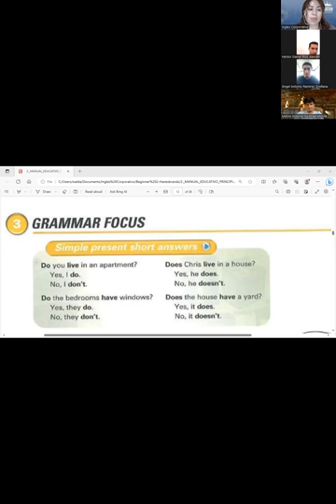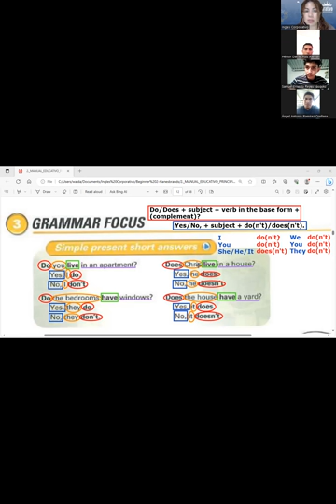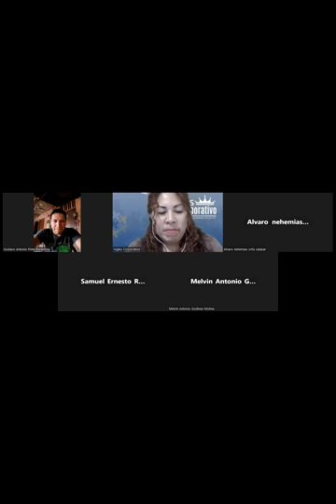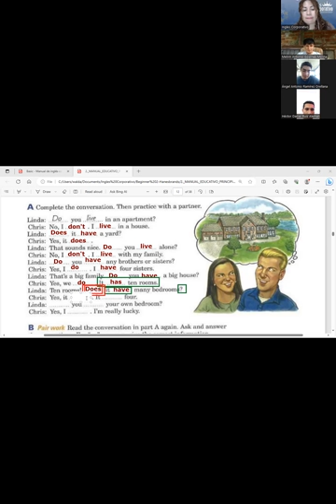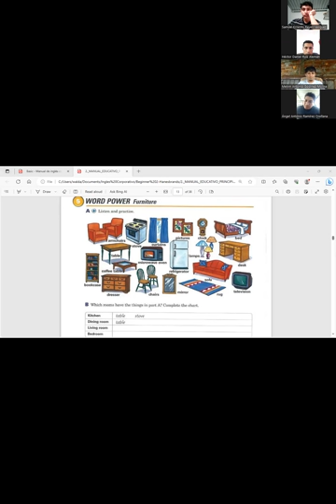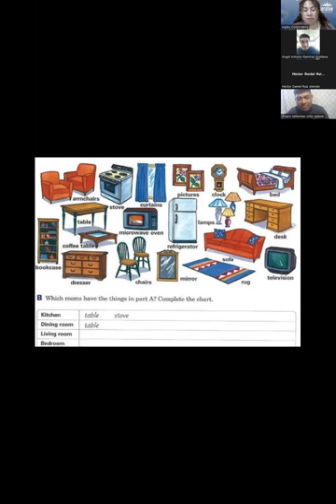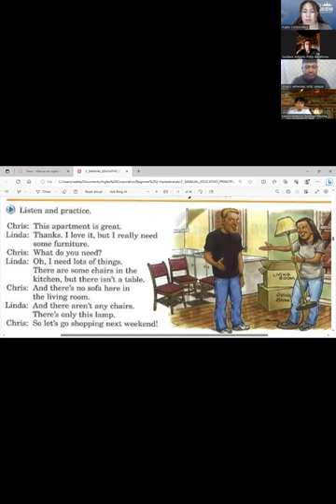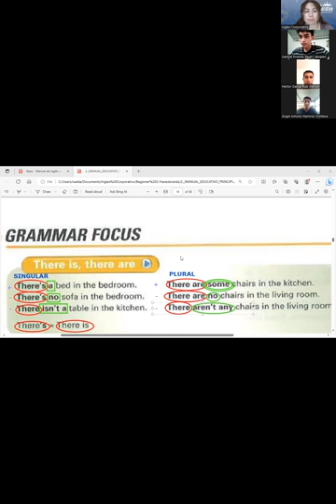Session 4- 19-09-2023- P2-01-TURNO B-09-23- Guerrero- Does it have a view?